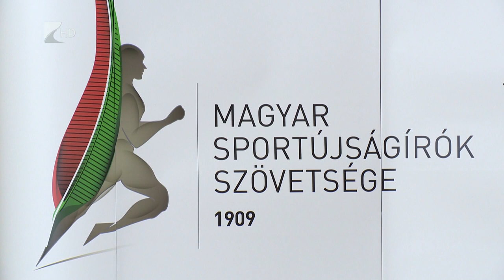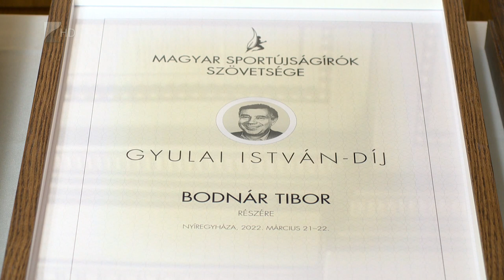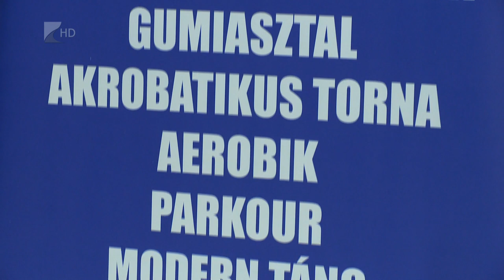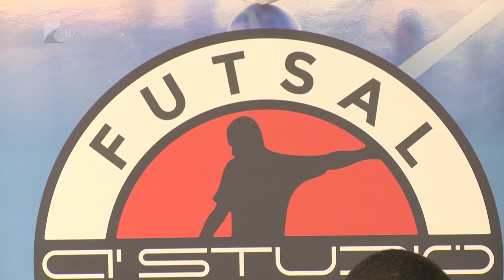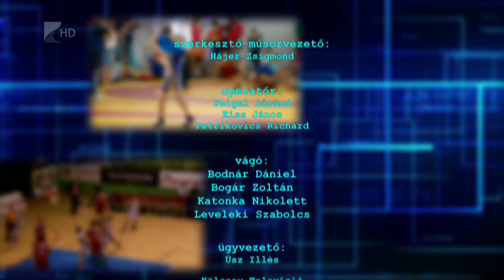Sportszelet - 2022.03.24.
Nyíregyházán tartották a Magyar Sportújságírók Szövetsége éves közgyűlését, amelyen Gyulai István-díjat kapott Bodnár Tibor a Nemzeti Sport megyei tudósítója.

Kiütéses negyven pontos győzelmet aratott a Sunshine-NYÍKSE a Békéscsaba felett és ezzel megnyerték az alapszakaszt a nyíregyházi kosarasok.

Bemutatóval egybekötött évértékelőt tartott a Nyíregyházi Torna Sportegyesület. A rendezvényen kiderült, hogy hamarosan tornacsarnok épül a megyeszékhelyen.

Új edző, Lovas Norbert irányításával és egy brazil légióssal a pályán vág neki a rájátszásnak az A Stúdió-Futsal Nyíregyháza NB II-es csapata. A cél az élvonalba kerülés.